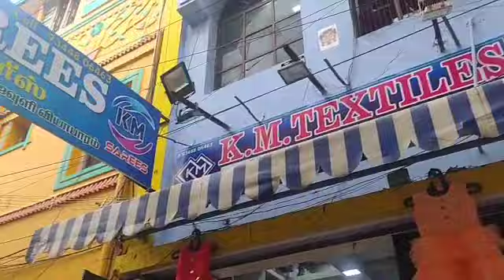New Shiffon Binni Silk Sarees/ KM Textiles Madurai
General enquiries- KM Textiles
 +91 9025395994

Address: KM Textiles, opposite to A2B restaurant,
கீழவாசல், மதுரை

To review your textile shop